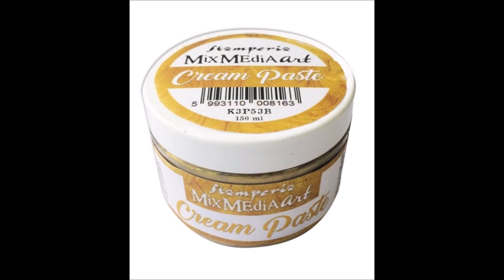[Les Différentes pâte de structure Texture!]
[DÉROULE MOI ]

🌸Creafirm: Lien de parrainage pour avoir 3€ offert, et utilisable immédiatement
🌸Scrapnewage